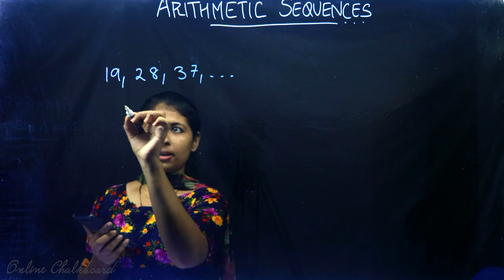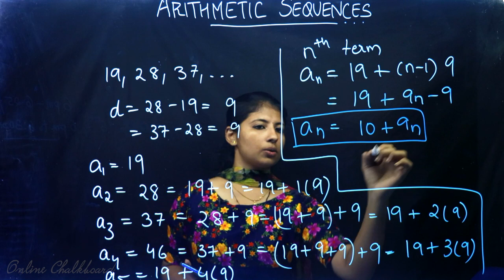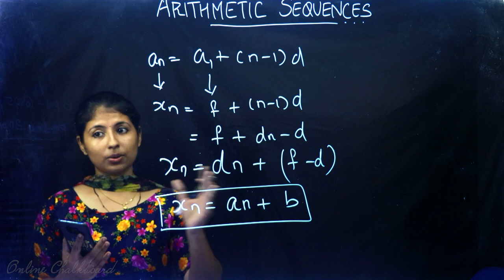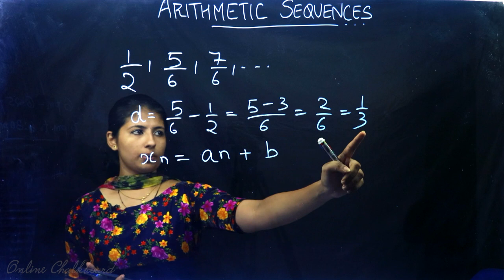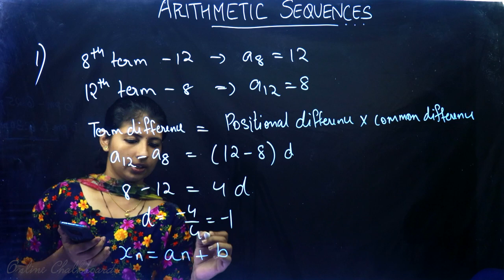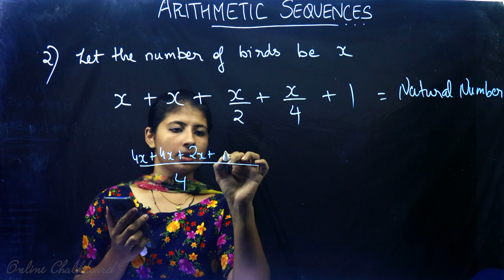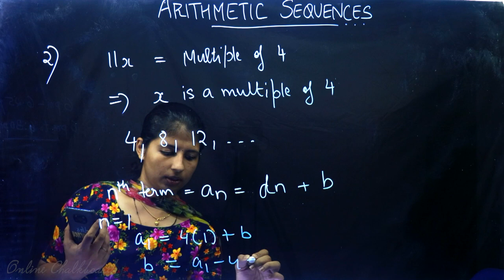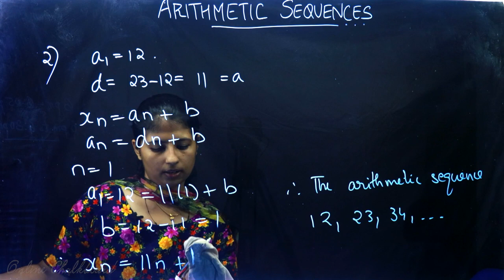Class 10 | MATHS | Chapter 1 - ARITHMETIC SEQUENCES - Part 8 | Kite Victers - SCERT KERALA | DANIYA